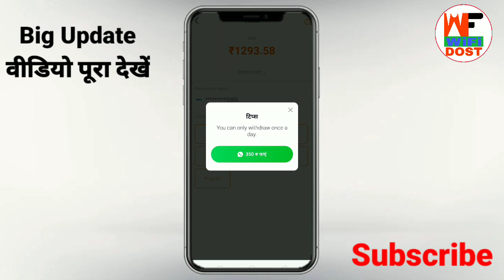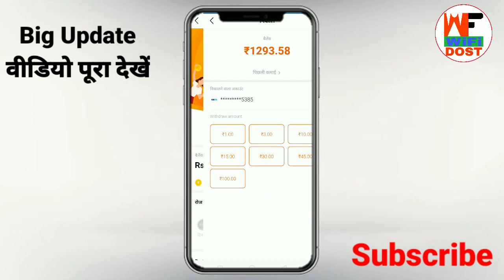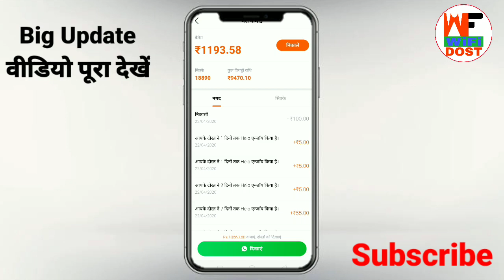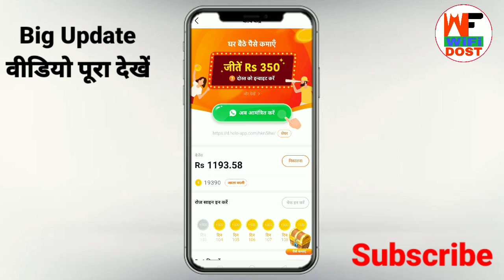Hello New Update | Helo App New Update | helo app se paise kaise kamaye